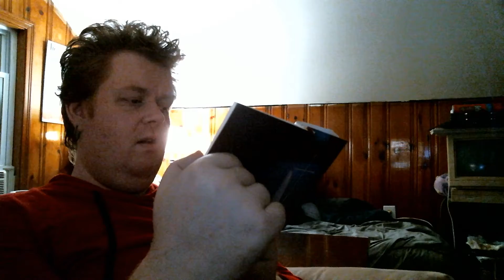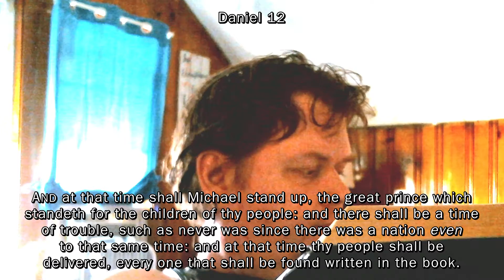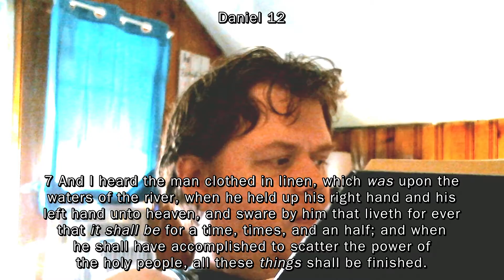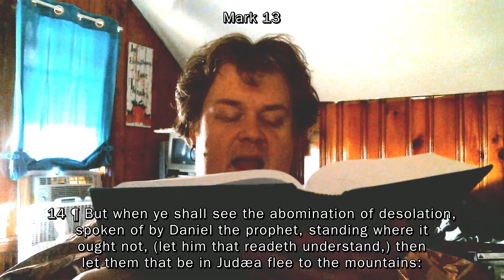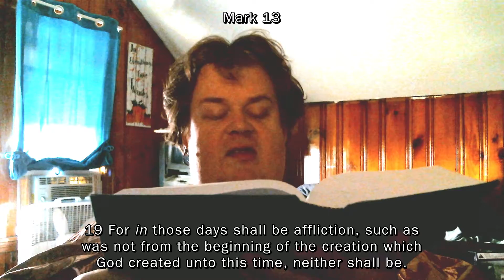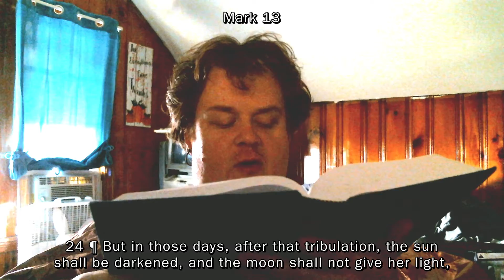Sunday Scripture Readings - 2021-11-14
Daniel 12; Psalm 16; Hebrews 10; Mark 13